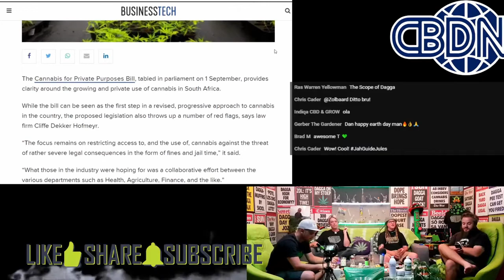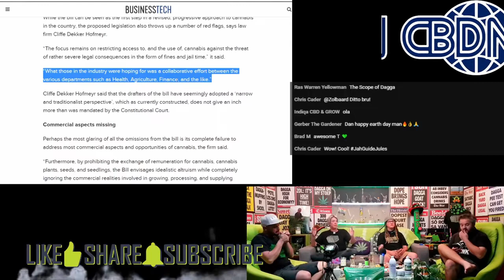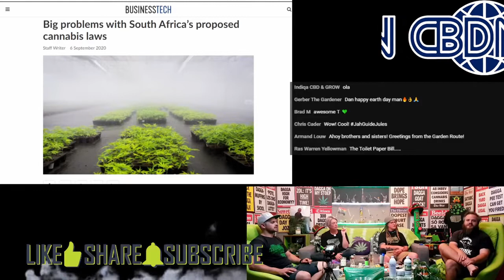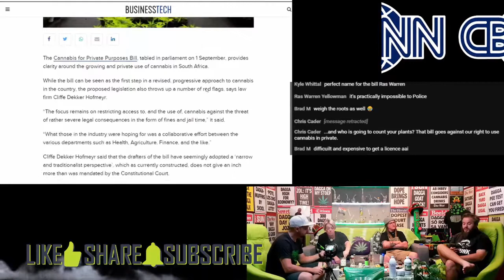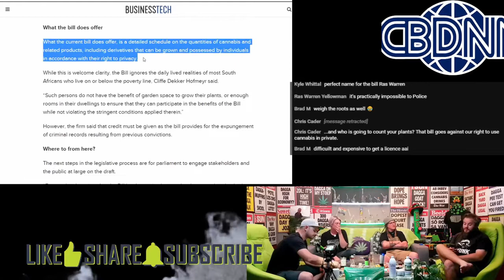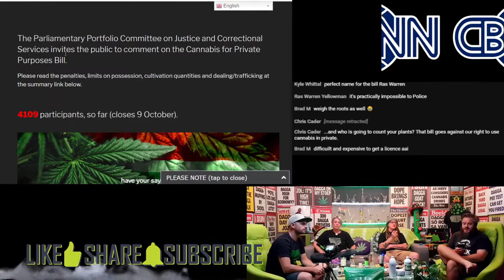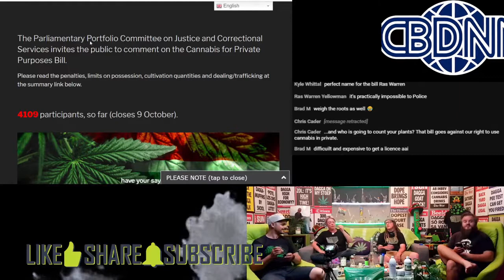CBDNN - Ep149 - Cannabis bill gets a Grilling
Have you grilled the Cannabis bill?